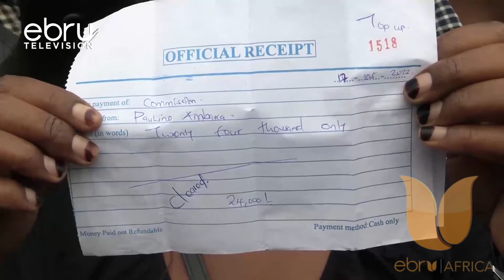Wakenya Wapoteza Ksh 40,000 Kwa Ajenti Bandia Kwa Kazi Za Uarabuni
Wakaazi Wa Uasin Gishu Wameandamana Baada Ya Kuhadaiwa Na Jamaa Anayejifanya Ajenti Wa Kusafirisha Wakenya Katika Nchi Za Uarabuni Kusaka Ajira. Familia Husika Zimedai Kulipa Zaidi Ya Elfu Arobaini Hadi Elfu Themanini Kama Pesa Almaarufu Commision Ili Kuhusishwa Katika Kazi Zinazohusu Dimba La Kombe La Dunia Nchini Qatar. Odee Francis Na Tathmini Kamili